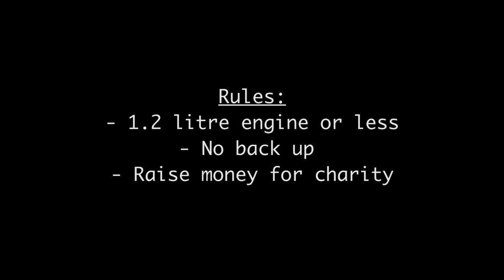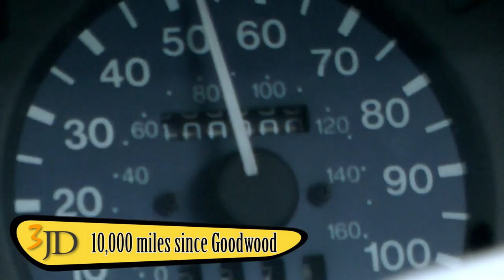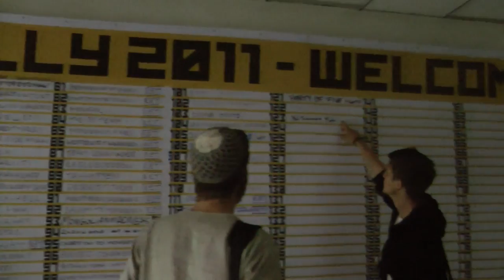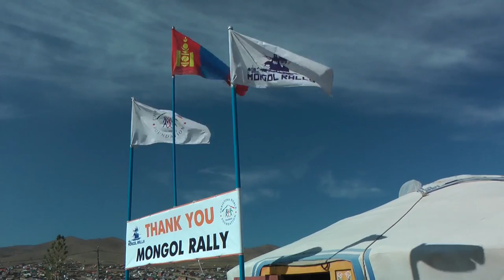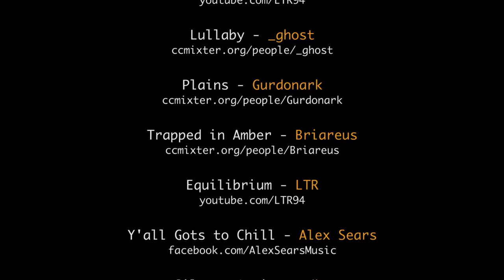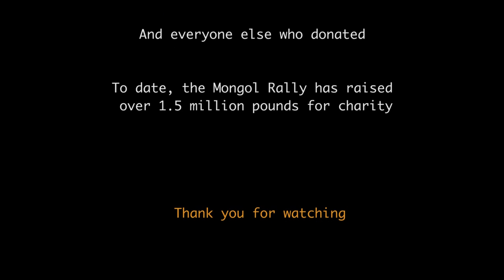3JD Mongolia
Documentary of Team 3JD's trip on the Mongol Rally 2011.

The rally took place over roughly 7 weeks, this video gives you a glimpse of what it was like for us.